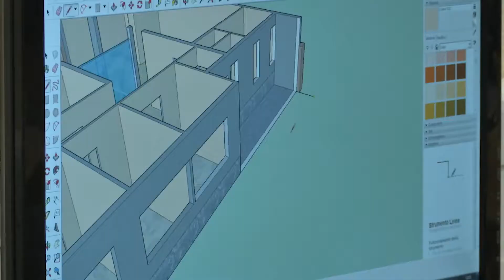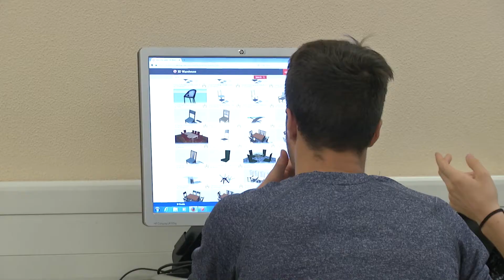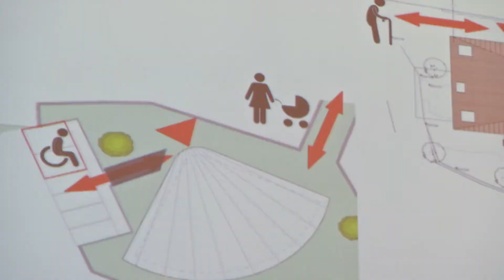Sociale Oggi: Sensibilizzazione contro le barriere architettoniche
I professionisti "del domani" imparano ad eliminare gli ostacoli "di oggi": nelle scuole altoatesine iniziative di sensibilizzazione contro le barriere architettoniche e sensoriali, pensando ad un mondo migliore